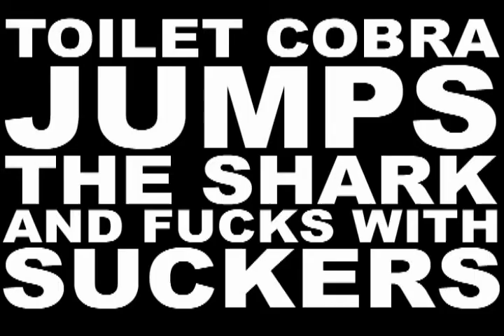Мишка Presents THE CREEPY TOUCH Episode 10: Toilet Cobra Jumps The Shark And Fucks With Suckers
If each episode of the Creepy Touch is like one of ICP's joker's cards then this. the tenth, is like the Wraith. That's because it's the final one. Watch the Toilet Cobra become increasingly aggressive as he attempts to interview the increasingly passive rock group, the Suckers. See as he victimizes them and later becomes a victim himself. You've been creepily touched for the last time.